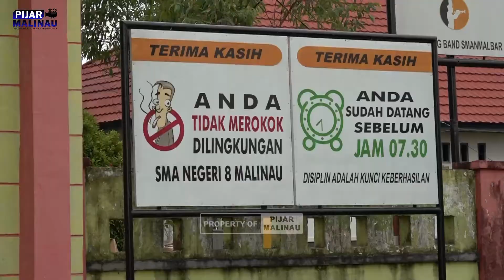BERKUNJUNG KE SMA N 8 MALINAU, BUNG WEMPI DISAMBUT RATUSAN SISWA | GAYA MILENIAL ALA BUPATI MALINAU